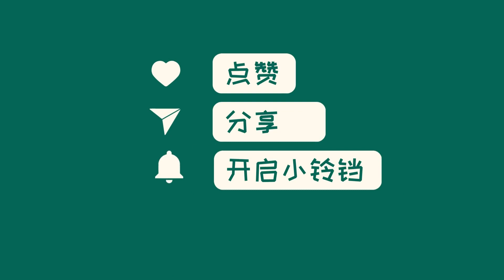中国新闻11月06日13时：网传女子乘出租车因价格问题跳车司机未停车 官方：已立案调查，乘客受伤司机被停运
最近，一段视频在多个社交平台上传播，显示贵州遵义仁怀市一名女子在乘坐出租车期间因价格纠纷与司机发生争执，之后在车辆移动中跳车，但司机并未停车。据仁怀市交通运输局透露，该事件已经立案处理，受伤的乘客正在医院接受治疗。涉事司机已被要求停运，当地警方和交通运输部门也已介入调查处理。视频中显示，乘客提出不付20元车费，称每天都只花费10元。虽然双方未能达成一致，但涉事司机表示他收取这个价钱有合理性因为乘客的里程超出了打表范围。详细情况待后续通报。